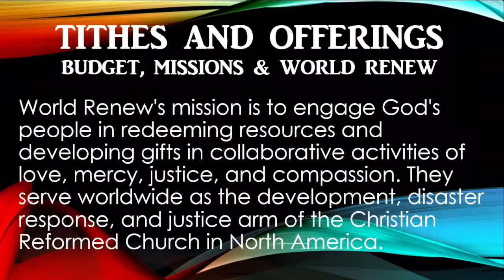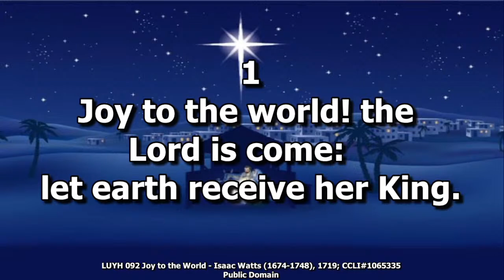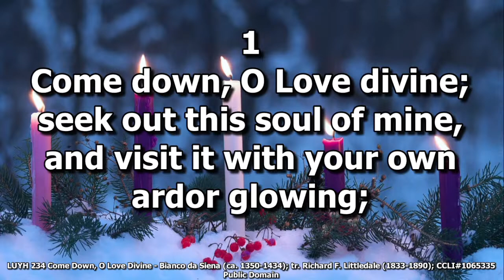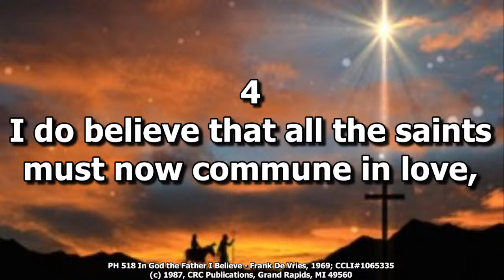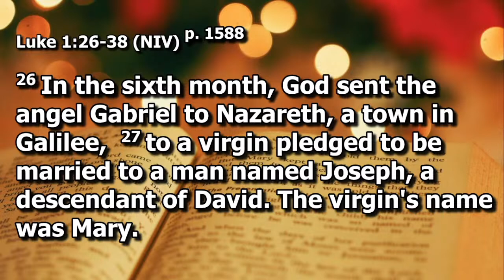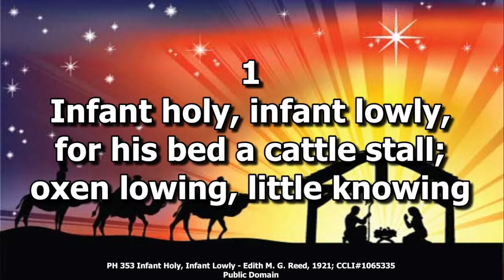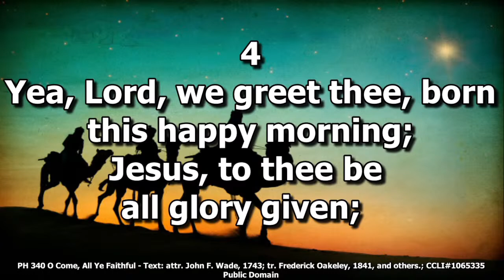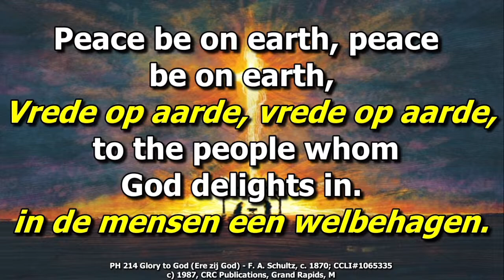Sunday December 25, 2022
Today we welcome Doug Bonvanie to lead us in worship, Musician Rick Dykstra will  play the organ.
Message: God IS a baby